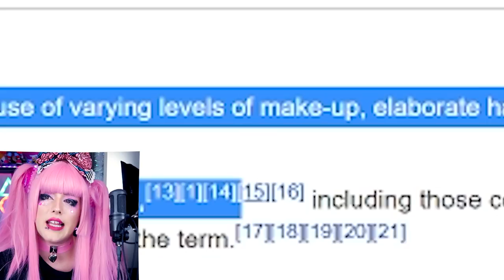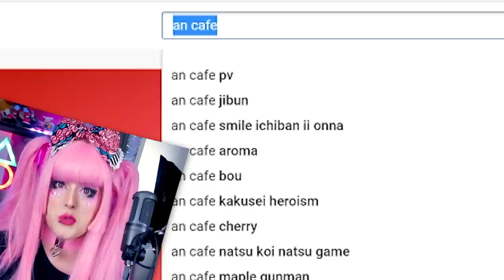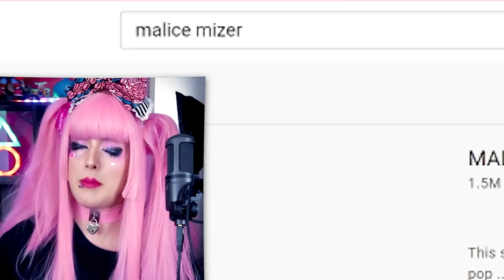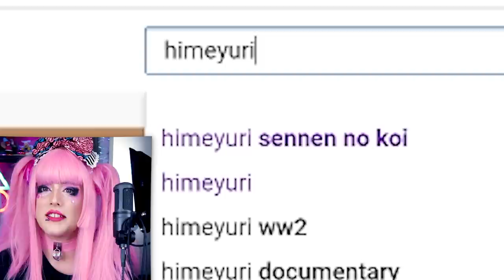Why Endigo dresses like a Girl | This is Visual Kei!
It's time to talk about Visual Kei.

All music videos featured (in order)